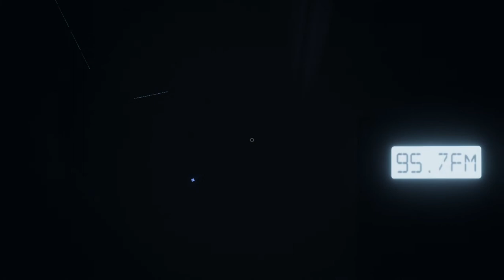DEMON killed me in closed door(solo/professional/tanglewood) phasmophobia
i'm really confused that demon came through closed door and killed me :(